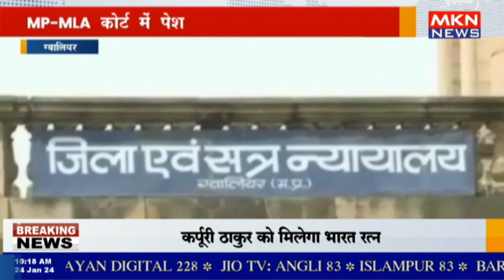ग्वालियर - MP - MLA कोर्ट में पेश हुए विधायक प्रीतम लोधी